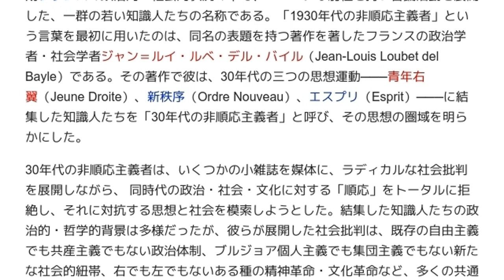「1930年代の非順応主義者」とは ウィキ動画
ウィキを動画で読む「1930年代の非順応主義者」のウィキ動画です。